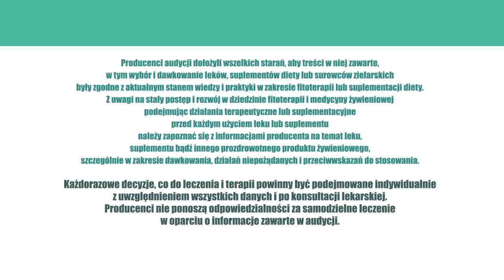Pasożyty ludzkie, owsiki ZiołaDlaZdrowia odc.7 Pasożyty jelitowe u dzieci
Pasożyty jelitowe u dzieci.

Coraz częściej do Centrum Zdrowia Ojca Grzegorza zgłaszają się przerażone i przejęte mamy, najczęściej przedszkolaków, u których wykryto pasożyty jelitowe.

A robaki niejedno imię mają: pierwotniaki, płazińce i obleńce, czyli przeważnie lamblie, glisty i tasiemce. O wąsogłówkach, węgorkach i nicieniach nie wspomnę.

WHO twierdzi, że robaka ma przynajmniej 4,5 miliarda ludzi na świecie i 99,9% właścicieli domowych zwierząt. W Polsce inwazja owsików sięga 95% ludności, włosogłówki – 80%, glisty ludzkiej – 50%, a zarażenie lamblią u niemowląt dochodzi do 80%, u dzieci do 50%. W domach dziecka i izolowanych grupach stwierdzono czasami owsicę u 90, a nawet 100% badanych. Łatwiej radzimy sobie z pasożytami zewnętrznymi jak pchły, wszy, roztocza, czy obrzeżki gołębi. Choć te ostatnie potrafią być bardzo paskudne dla ludzi mieszkających nieopodal opuszczonych gołębników .

Choroby pasożytnicze leczy się trudno i długotrwale, bo zakażenia są powszechne. Dziecko tuż po wyleczeniu styka się niemal natychmiast z pasożytami, których nosicielami są koledzy i koleżanki, a nawet członkowie rodziny. Wiadomo, milusińscy nie troszczą się tak o higienę ciała, higienę żywności i żywienia. Niewielu znam też dorosłych, którzy moczą warzywa i owoce przez 15 minut. Najczęściej ledwie opłukują pod bieżącą wodą.
Poza tym trudno robaki wykryć: skuteczność badania kału tylko w specjalistycznych placówkach sięga 50%, a w ogólnych tylko 15%.

Powodami do troski mogą być rozszerzone źrenice, adhd i choroba lokomocyjna (glista), alergia czy przerost trzeciego migdałka. Migdałek zazwyczaj się wycina, a przyczyna leży głębiej – w zakażeniu lamblią i glistą.

Część lekarzy bagatelizuje problem, inni zalecają stosowanie leków syntetycznych, tyle, że ma to niewielki sens, bo trzeba byłoby podawać leki bardzo często, a nawet cyklicznie, albo leczyć kompleksowo – całą populację dzieci w przedszkolu, szkole. Jedna i druga sytuacja jest w praktyce nierealna.

Alternatywą dla leków chemicznych są surowce naturalne, bo są mocniejsze (!), bezpieczne, można je stosować w dłuższej perspektywie czasowej, nie mają skutków ubocznych i działają wielokierunkowo.
Podstawowe surowce do walki z pasożytami to miód pszczeli, olej z czarnuszki siewnej i ekstrakt z owocni orzecha włoskiego. I jak to w zielarstwie bywa – najskuteczniej działają mieszanki ziołowe.

Miód to składnik wielu tradycyjnych produktów zielarskich używanych w leczeniu lambliozy, glistnicy, owsicy i tasiemczycy.

Olej z czarnuszki okazał się skuteczny w przypadku zakażenia przywrami, glistami, owsikami, tasiemcami i włosieniem. Z badań wynika, że substancja działa efektywniej niż czosnek.

Ekstrakt z owocni orzecha włoskiego usuwa z organizmu pierwotniaki takie jak lamblia jelitowa. Substancjami wspomagającymi walkę z obleńcami (glistami i owsikami) są ekstrakt z ziela piołunu oraz olejki – goździkowy, kminkowy i tymiankowy. Działanie terapeutyczne w kierunku płazieńców, to przede wszystkim leczenie tasiemczycy, dzięki właściwościom oleju z czarnuszki siewnej, a także owocni  orzecha włoskiego.

Dobrodziejstwo surowców naturalnych nie ogranicza się do pasożytów jelitowych. Większość wymienionych surowców działa przeciwbakteryjnie i przeciwgrzybiczo (owocnia orzecha włoskiego i olejki - kolendrowy, kminkowy, tymiankowy). Dodatkowo zioła działają rozkurczowo, wiatropędnie i poprawiają trawienie. Przez to łagodzą bóle brzucha, wzdęcia i zaburzenia trawienia, które są konsekwencją zakażenia pasożytami jelitowymi.

Olej z czarnuszki działa ponadto przeciwhistaminowo i przeciwzapalnie. Wykorzystuje się go w łagodzeniu efektów alergii pokarmowej jak i wziewnej.

Podsumowując, higiena i zioła to najlepsze lekarstwo na pasożyty.  Skutecznym lekiem naturalnym, stosowanym od wielu lat w Centrum Ziołolecznictwa Ojca Grzegorza są syrop Vernikabon z miodem pszczelim i wyciągiem z nasion czarnuszki, podawany najczęściej z Alerbonem, wspomagającym organizm w alergii.